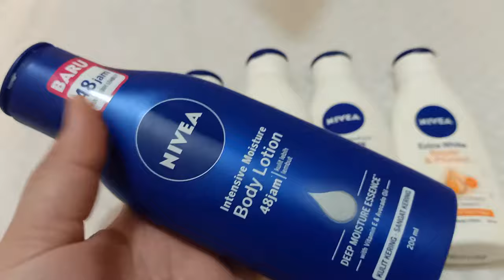NIVEA BODY LOTION || Full review